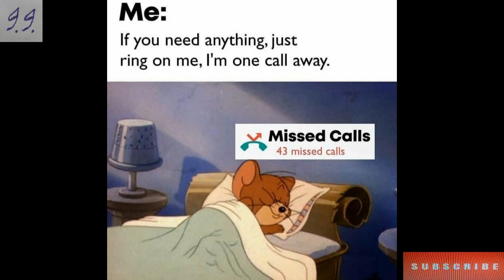Funny memes that will make you laugh #:) || Meme pictures || Funny Relatable Memes😃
Hiiii  guys

About video:

School memes
Talent bunch
Dank memes
Trending memes
Carryminati memes
Meme mandir
Wtf memes
Memes club
Fusion of memes
Clean memes
Funnymemes which will make you laugh till you cry
Marvel memes
Indian memes
Comedy memes
Ipl memes
Youtubers memes
Gamers memes
Lol memes
Deep memes
Anime memes
Gaming memes